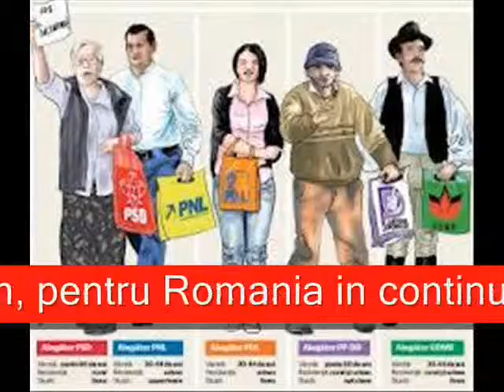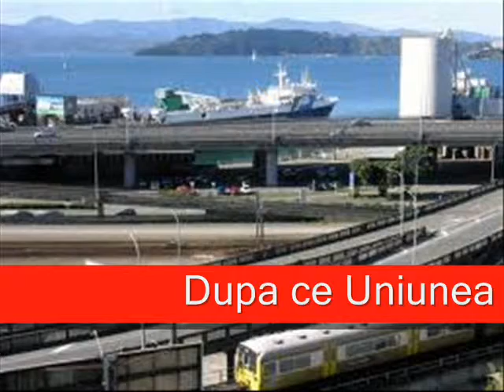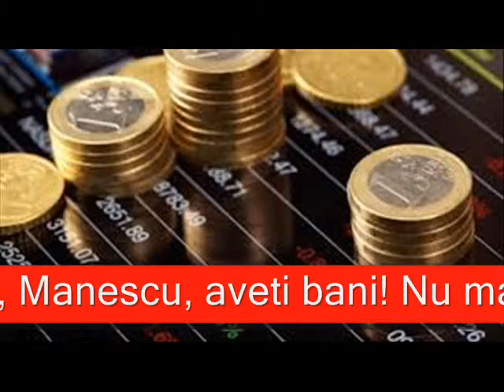Noi probleme politice sunt in prezent